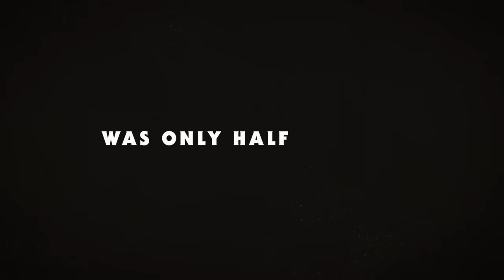JOE vs CAROLE | Official Trailer | Peacock Original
Synopsis: JOE vs CAROLE is a scripted adaptation of the 2019 Wondery podcast “Joe Exotic: Tiger King,” hosted and reported by Robert Moor. The limited series will center on Carole Baskin (Kate McKinnon), a big cat enthusiast, who learns that fellow exotic animal lover Joe “Exotic” Schreibvogel (John Cameron Mitchell) is breeding and using his big cats for profit. She sets out to shut down his venture, inciting a quickly escalating rivalry. But Carole has a checkered past of her own and when the claws come out, Joe will stop at nothing to expose what he sees as her hypocrisy. The results prove dangerous.